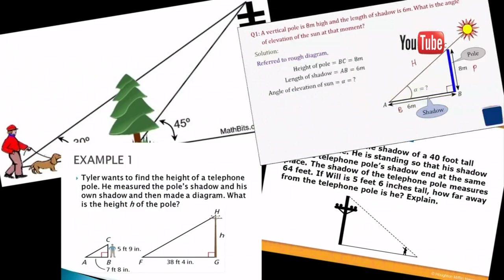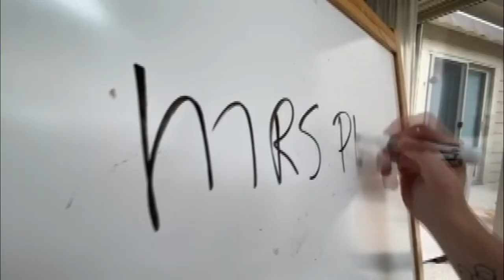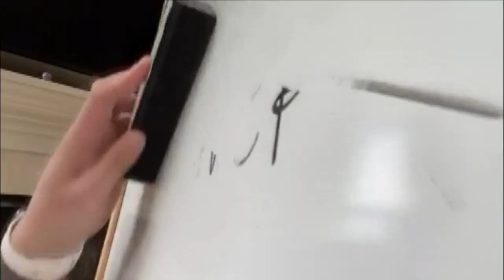Hilliard Davidson math teacher uses telephone pole to teach hybrid class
Not many people, with 100 percent conviction, could tell you what this school year would look like.